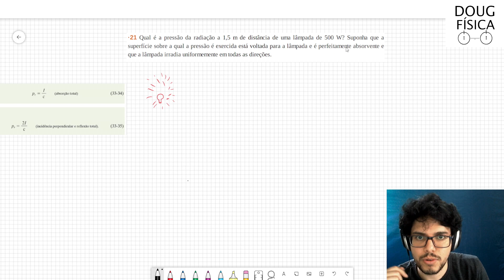(21-33) Exercício Resolvido - Halliday (Exercício 21 Capítulo 33)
Qual é a pressão da radiação a 1,5 m de distância de uma lâmpada de 500 W? Suponha que a superfície sobre a qual a pressão é exercida está voltada para a lâmpada e é perfeitamente absorvente e que a lâmpada irradia uniformemente em todas as direções.